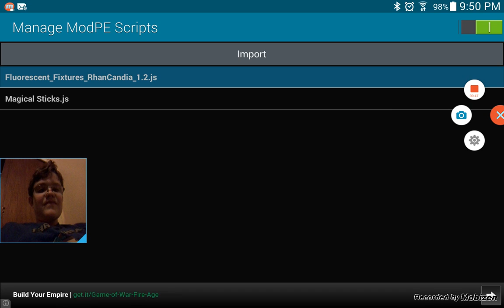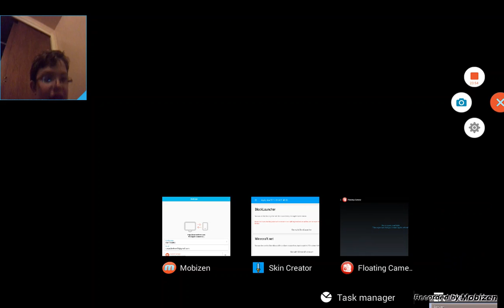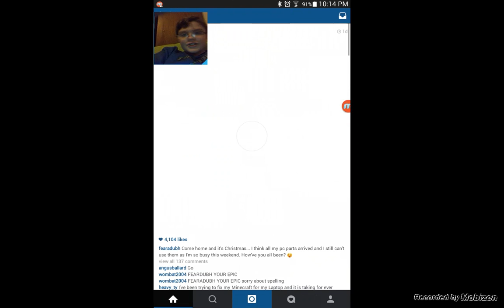Lets play Minecraft PE #13